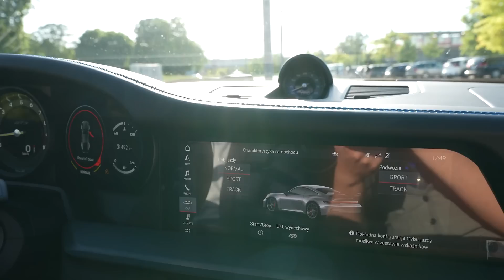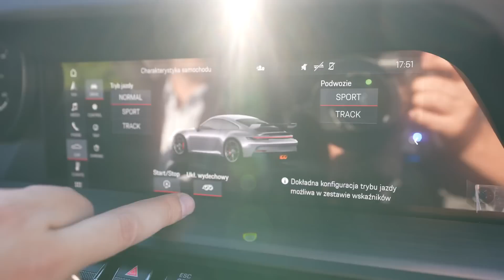Porsche 911 GT3 - Szokujący Samochód - Czy Nadaje Się Na Co Dzień?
Zobacz jak wygląda i jeździ Porsche 911 GT3.